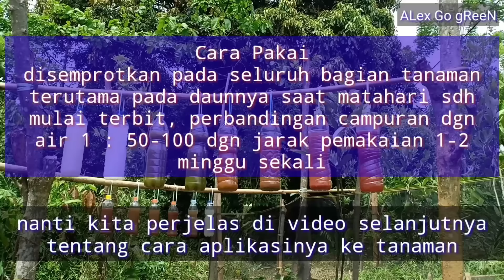Pupuk Organik Super Modal Cuma 3.000 Bisa Menyuburkan Tanaman 1 Hektar | Bakteri Fotosintesis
Salam hijau bosku...
Salam organik...
Kali ini saya membuat pupuk organik yg sangat luar biasa kasiat nya, pupuk multifungsi bisa kita gunakan saat masa vegetatif dan masa generatif tanaman
pupuk ini bisa mengurangi pemakaian pupuk 20% sampai 50%, pertumbuhan tanaman cepat, tahan akan serangan penyakit dan rasa buah lebih berkualitas dan bisa cepat panen
pupuk ini disebut bakteri fotosintesis atau fotocynthetic bacteria yang disingkat PSB
Lebih jelasnya simak videonya bosku terimakasih